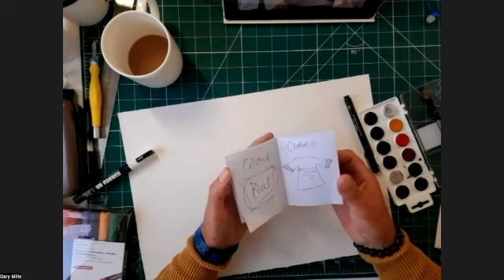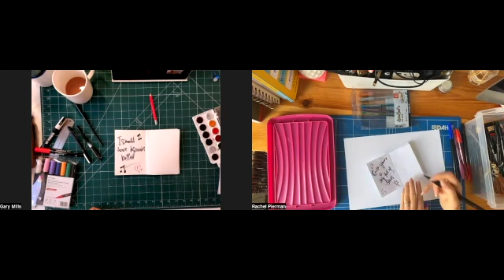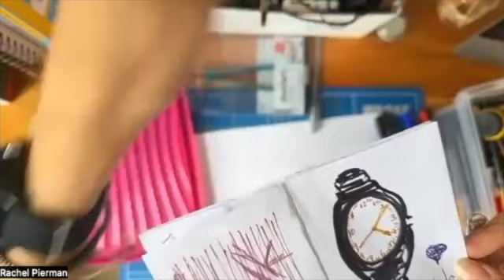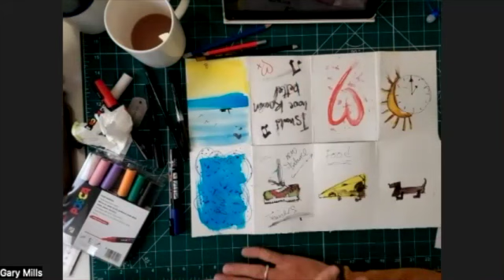Transform Your Mindset with Positive Affirmation Sketchbook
Timecodes below!

This week in our weekly 'Tea-Time-Tutorial' Gary and Rachel discuss how we shouldn't 'give people a taste of their own medicine' and then we create a mini sketchbook with positive affirmations!

Timecodes:
0:00 Intro
1:15 Mindfulness
06:14 The Art bit!
6:10 The art bit!

and his insta @garymillsdesigns craftymonkies insta is  @CraftyMonkies

If you like what we do please consider ...buying us a coffee!

Want a live class with us? Head over to our website where you'll find incredible Online Interactive Workshops via Zoom. Our classes feature some of the very best craft experts in their field from around the world. Don't worry if you're outside the UK time-zone or can't make a live class, you can gain access to (most of) these recorded private-access workshops via the Online Shop on our website!

💙 For exclusive and downloadable monthly video content, be sure to check out our all-new VIP Member Club 💙

and...

CraftyMonkies Ltd, trading as CraftyMonkies.